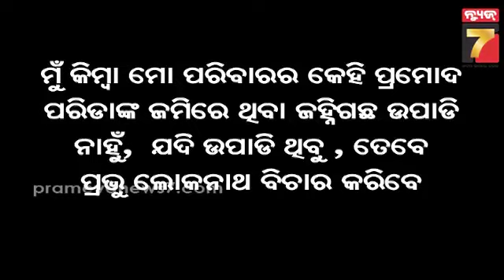AJIRA CHARCHA || ଜହ୍ନି ବାଡ଼ି ପାଇଁ ସତ୍ୟପାଠ ! || Nov 16, 2023 || PrameyaNews7